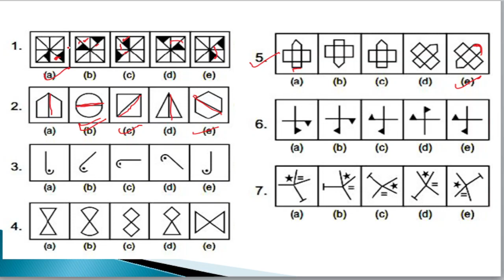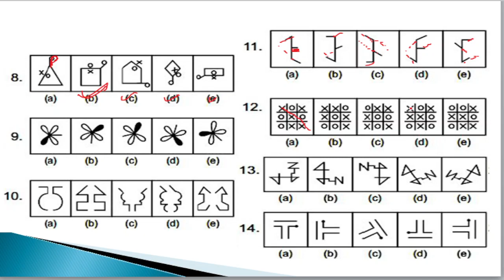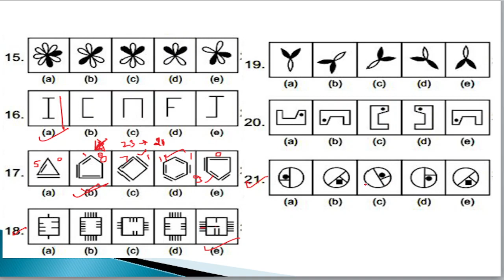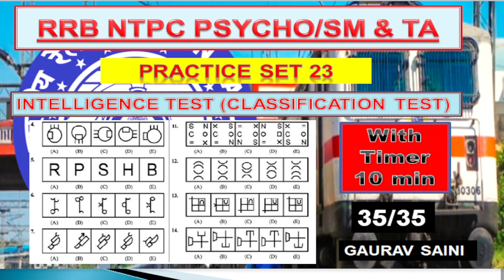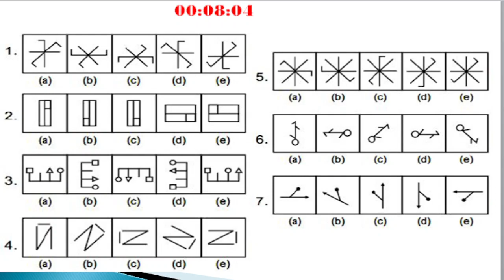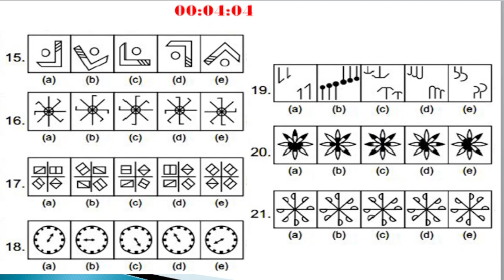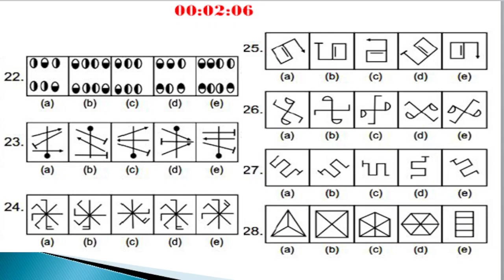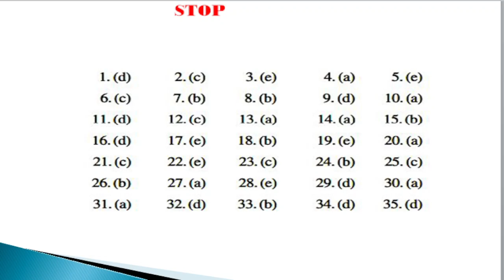CLASSIFICATION PRACTICE SET 23 | RRB NTPC PSYCHO TEST